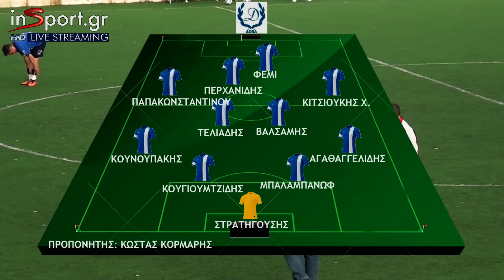ΑΕ ΕΥΟΣΜΟΥ-ΔΟΞΑ ΕΛΠΙΔΑΣ 1-0 (ΦΑΣΕΙΣ & ΓΚΟΛ)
Με ένα γκολ του Μανώλη Λαφτσίδη, η ΑΕ Ευόσμου έστω και δύσκολα πήρε την νίκη με 1-0 επί της Δόξας Ελπίδος.

Οι Ενωσίτες μπήκαν δυνατά στο παιχνίδι και ουσιαστικά με την… πρώτη ευκαιρία, άνοιξαν το σκορ, όταν ο Μανώλης Λαφτσίδης βρέθηκε έξω από τη μεγάλη περιοχή και με ένα δυνατό σουτ, στο 5ο λεπτό, έστειλε τη μπάλα στο παραθυράκι του Στρατηγούση.

Η ομάδα του Κώστα Κορμαρή, η οποία απειλούσε κυρίως από στημένες φάσεις, ισορρόπησε εν συνεχεία και απείλησε αρκετές φορές την εστία του Σφέτσου.

Στην επανάληψη και ειδικά μετά την αποβολή του Ρενάτο Ντόκου με δεύτερη κίτρινη, οι γηπεδούχοι έδωσαν περισσότερο χώρο στην Δόξα, δίνοντας περισσότερη βάση στο κλείσιμο των διαδρόμων προς την μεγάλη περιοχή. Σε μεγάλο βαθμό το κατάφεραν, μιας και σταματούσαν κάθε προσπάθεια των φιλοξενούμενων έξω από τη μεγάλη περιοχή.